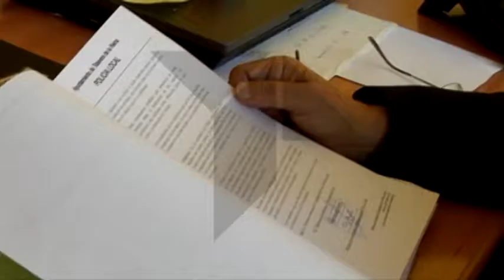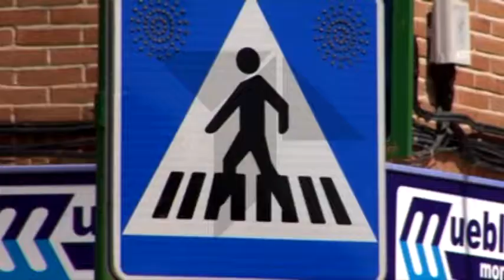Reformas en materia de seguridad vial en Talavera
Circular por la vía pública ya sea como peaton o conductor requiere responsabilidad. Para contribuir a que todos hagamos un uso correcto sin poner en peligro la seguridad del resto de usuiarios, las normativas en materia de tráfico son revsadas con frecuencia. Nuevas sanciones y consideraciones deberán tener en cuenta quienes circulen por Talavera.